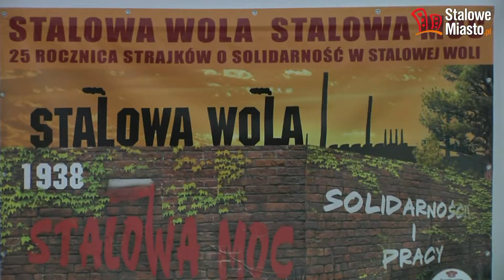Najazd na stolicę Solidarności